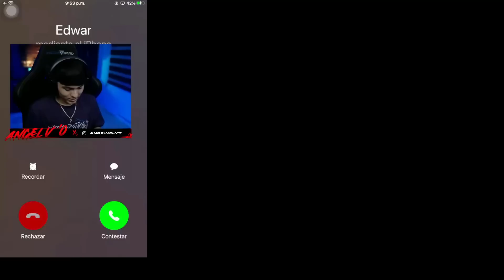El Supuesto Rey De La M1014 vs El Rey De La Emotiza😱Ely2 Vs Angel Vo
En este video me enfrentare al jugador Angel Vo que se proclama el Rey de la M1014, me reto públicamente a pvp, dijo que yo le tenia miedo a que me destrozara, y sin dudas acepte su reto.

 Al jugar el pvp con el veremos quien ganara este feroz enfrentamiento.

Espero y les guste este vídeo porque le puse mucho esfuerzo. Estaré leyendo todos sus comentarios para así poder seguir mejorando con el contenido de Free Fire.